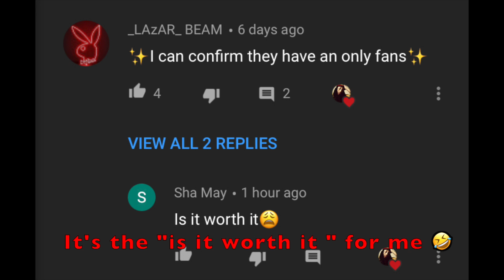ARCHING MY BACK To See How GF Reacts!! *SPICY* | LAURYN & STEPH | UNSOLICITED TRUTH REACTION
***CHECK OUT FULL VIDEO ON LAURYN & STEPH YOUTUBE CHANNEL***

Music Reviews, Popular Youtube Reactions & More! This channel is geared toward unbiased conversations. Every opinion is welcome. No topic is off limits. No human is immune to the truth. SO…if you’re ready to laugh, cry, get angry, spit your drink out and curse at the screen, you’re in the right place.

~SHOP UNSOLICITED~
*PRE-ORDER LINK*

OFFICIAL STORE WEBSITE OPENS DECEMBER 1, 2020!!!